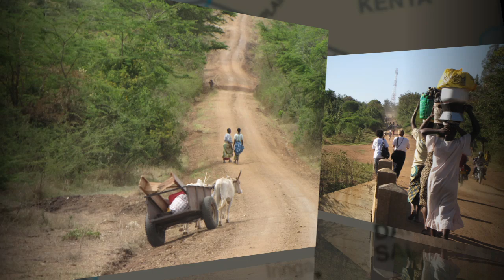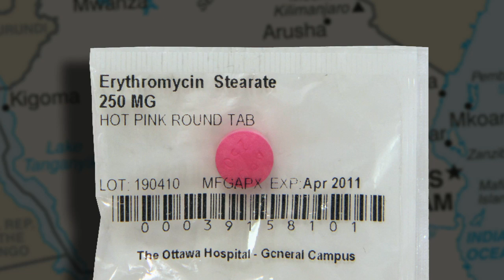Saving Mothers - Grand Challenges Canada Proposal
Dr. Gail Webber proposes to give 2 medications to pregnant women in rural Tanzania to help reduce the area's alarming rate of maternal mortality. This video is part of her application to Grand Challenges Canada.